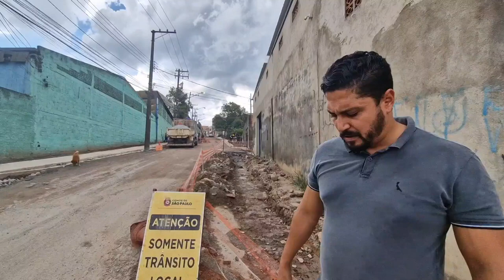VPR 23 Cidadão Presente R da Engrenagem Obra da Prefeitura